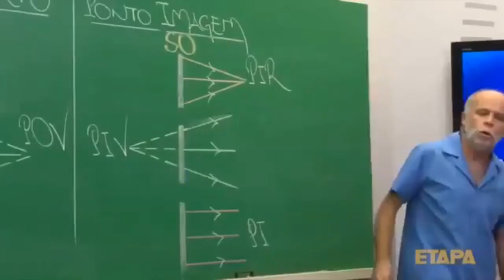PATRICK TA ATACADO DE+ com Bob Esponja e os 2 Lulas da moeda - World of Tanks Blitz PESADÃO!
* Descrição Final *
"HORA DE BOTAR PRA QUEBRAR!" GALERA PATRICK TA ATACADO DE +++ KKkkkkkkk Cuidado se vocês verem ele no WoT Blitz novamente, cada dia ele ta mais vermelho que antes, Pimenta pura!!! comentem oque achou, e é isso.
Quanto tempo levei?  :     Comecei hoje 24/08/2021  as 13:00 até as 18:15 a dublar as vozes(Nada delas foram extraídas de alguma série ou algo do tipo, Todas as vozes do Lula, Lula Molusco, Patrick e Bob Esponja todas feitas 100% por mim nesse vídeo )  e desde as 18:30 até as 23:15 +ou- to editando, depois fiz a parte final, e exportei junto com a 1ª parte do vídeo que levou das 00:00 até 2:00

 | WoT Blitz - meu clã: [-A7--] Brasil Avante |

Qualquer dúvida comente.

ou me adiciona la : EstevanTB#7073

Para Celular Android também gratuito na Google Play ou Play Storie 😉